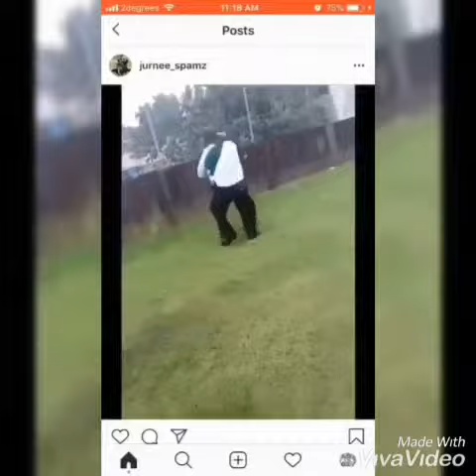7 June 2019